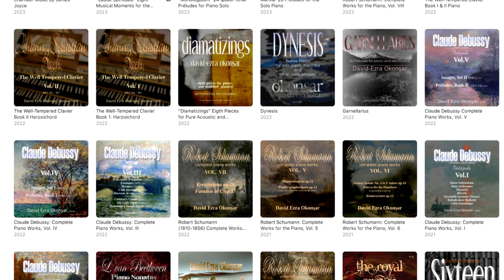A Speedy View of my Catalogue at AppleMusic July, 2024